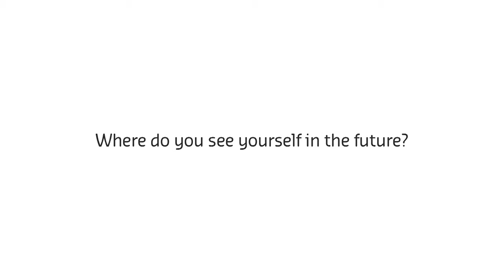Best University for Mechanical Engineering at Curtin Sarawak, Malaysia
Curtin is ranked in the top 2% of universities worldwide in the highly regarded Academic Ranking of World Universities (ARWU). With a 300-acre lakeside campus, Curtin University Sarawak is the best university in Malaysia for Applied Geology, Petroleum Engineering, Mechanical Engineering, Chemical Engineering, Civil and Construction Engineering, Computer System Engineering, Electrical Power Engineering, Electronic and Communication Engineering and Mechatronics Engineering courses. The engineering degree programmes are accredited by the Board of Engineers Malaysia (BEM). Curtin University Sarawak is ranked Tier 5 or Excellent in the SETARA 2011 & 2013 by MQA.